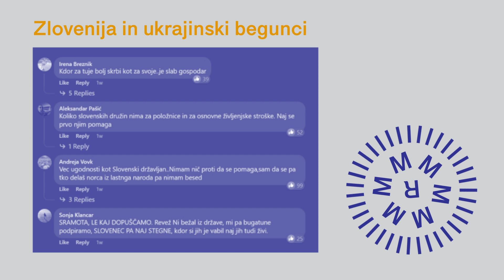In Media Res #42: Janša bi lahko zmagal na volitvah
Boris Vezjak in Tadej Štrok v dvainštirideseti epizodi In Media Res:

00:00 - Intro
00:30 - Podcenjenost laži

18:30 - Zlovenija in ukrajinski begunci

30:16 - Minister Podgoršek, slovenski Bolsonaro